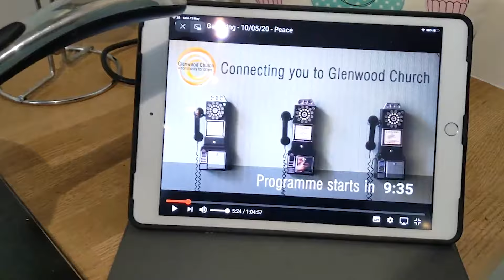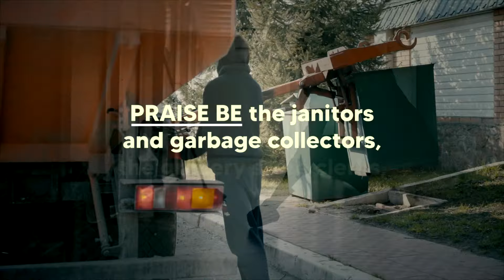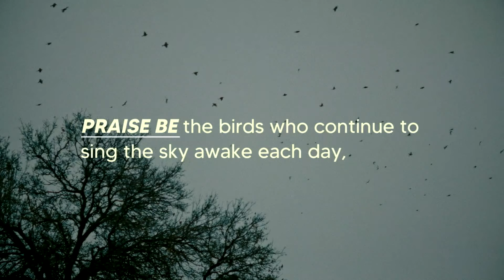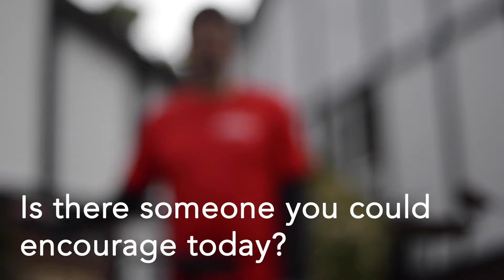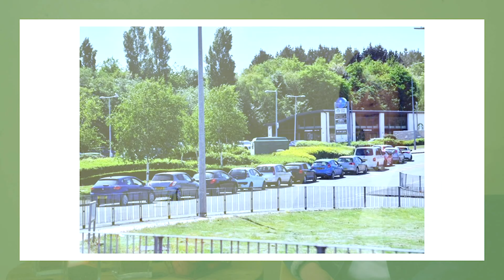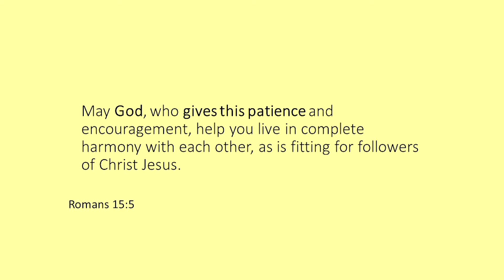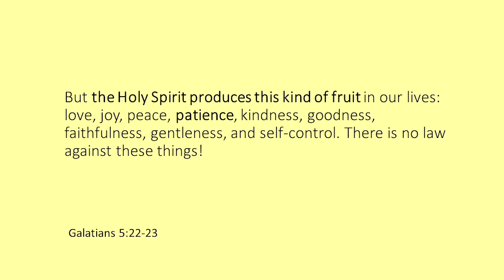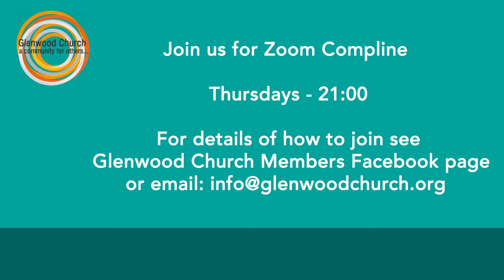Glenwood Gathering - 24/05/20 - Patience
Glenwood Church Presents: Glenwood Gathering - Online programme

This weeks programme focusses on the theme of Patience